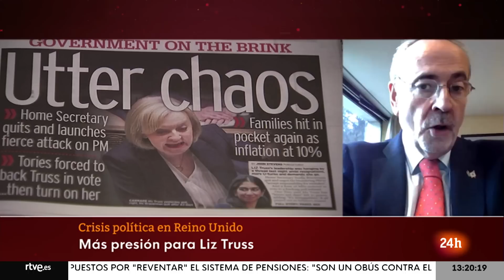LIZ TRUSS-CRISIS GOBIERNO: "La única SALIDA sería CONVOCAR ELECCIONES en REINO UNIDO" | RTVE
En su primera sesión de control en el Parlamento desde que su plan presupuestario colapsara en medio de la agitación política y económica, la primera ministra Liz Truss, ha insistido en que es "una luchadora, no una persona que se rinde".

Truss pidió este lunes perdón por los "errores" que ha cometido desde el comienzo de su mandato, hace casi dos meses, aunque ya ha asegurado varias veces que no dimitirá y que será la candidata del Partido Conservador en las próximas elecciones generales. Sin embargo, el descontento de los diputados conservadores acelera el final de Truss como primera ministra de Reino Unido.

Sobre este asunto, en la mañana en 24 horas de RTVE, hablamos con Gustavo Palomares, catedrático europeo y decano de la Facultad de Ciencias Políticas de la UNED. "Tiene las horas contadas", ha afirmado el profesor. "La única salida ahora mismo es un adelanto electroral", añade.